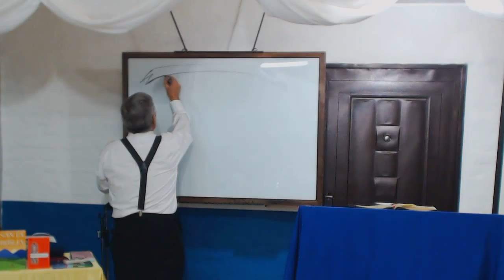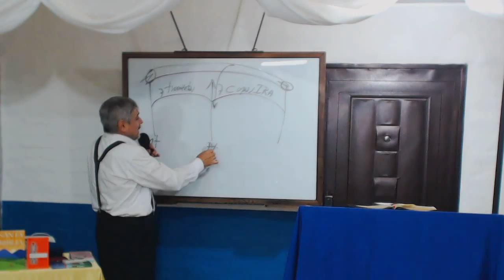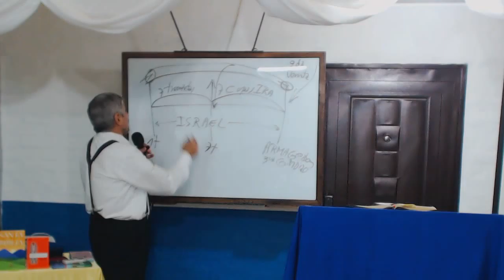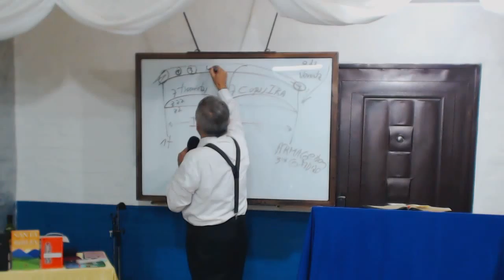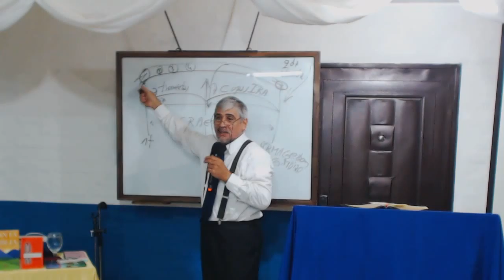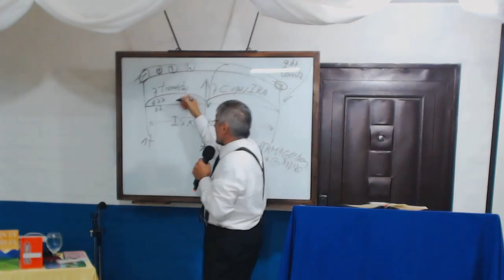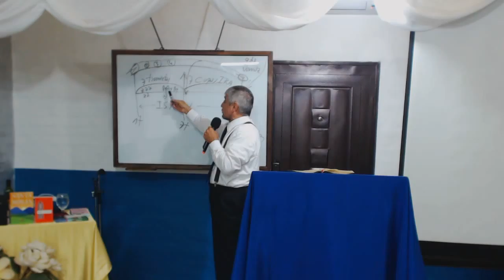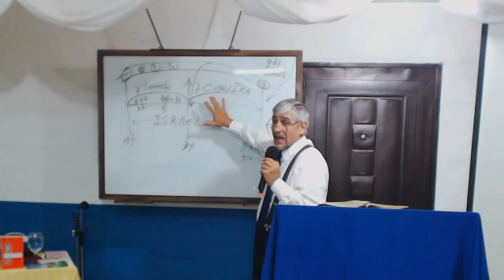OSEAS 4. Tiempos finales